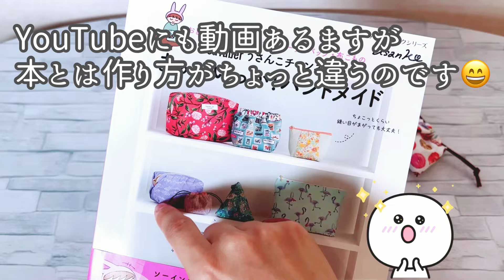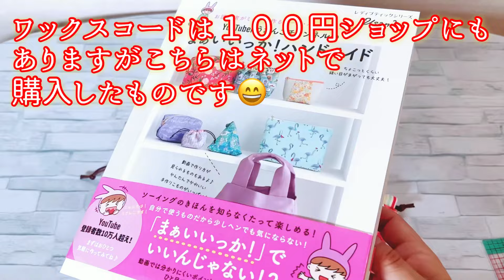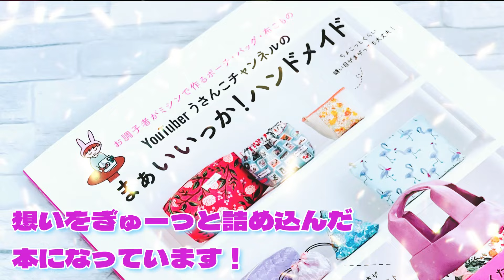ちょっとしたお礼の気持ちを伝えるのにちょうどいい😆 あめちゃん2個入るサイズ感 ミニミニ巾着袋の作り方 負担なく作れる簡単さ はぎれ活用 How to make a drawstring bag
こんにちは、うさんこです！あめちゃん２つがぴったりなサイズです😄気楽に作れるし、気楽にプレゼントできる布小物だと思うのでオススメです。
裏布をつけるの仕上がりが厚くなりすぎないよう、布の重なりをカットしています。

みなさんがYouTubeをみてくださるおかげで、出版することができました。ありがとうございます😆
２０２２年６月２８日に本が発売になりましたうさんこ本はこちらです💁‍♀️
手にとっていただけたらうれしいです！

方眼定規

使用ミシン